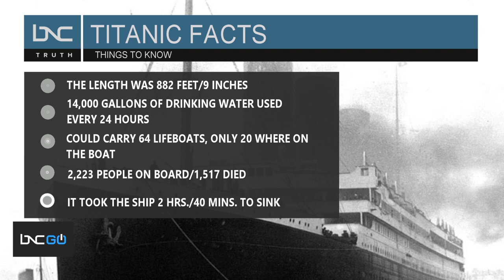'Start Your Day' remembers the Titanic's only Black passenger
Thursday marked the 109th anniversary of the day the Titanic sunk in the Atlantic Ocean. Many know the story that has been turned into an award-winning movie, but many don't know the story of the ship's only Black passenger.

Joseph Laroche was a Haitian-born engineer traveling with his pregnant wife and two children on the ship. Marlie Alberts, a descendant of Larouche, has researched his life and legacy.

BNC Chief Meteorologist Kevan Smith and Sharon Reed discussed the story of Laroche on "Start Your Day."